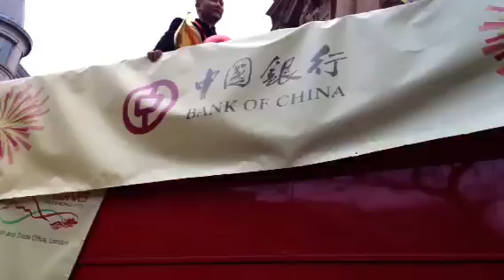Chinese New Year in London 2013 @OM Baig